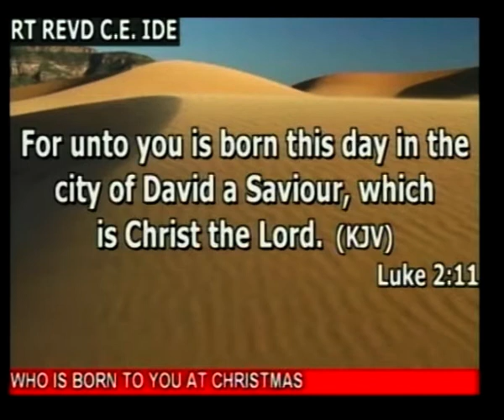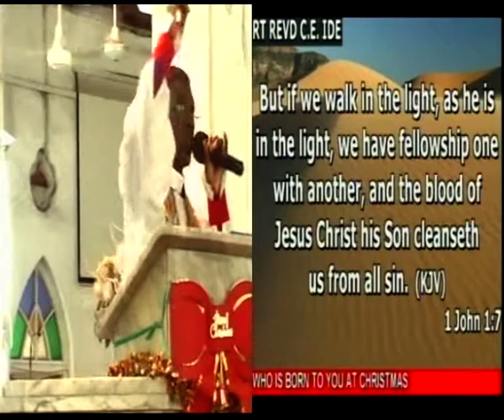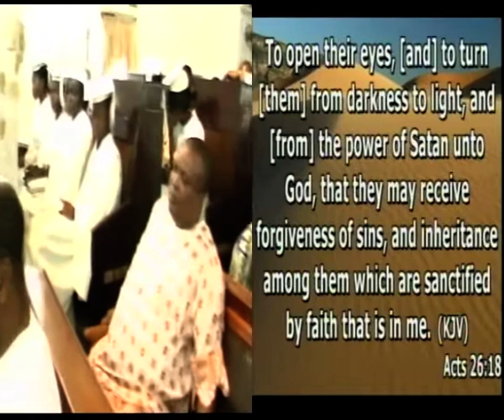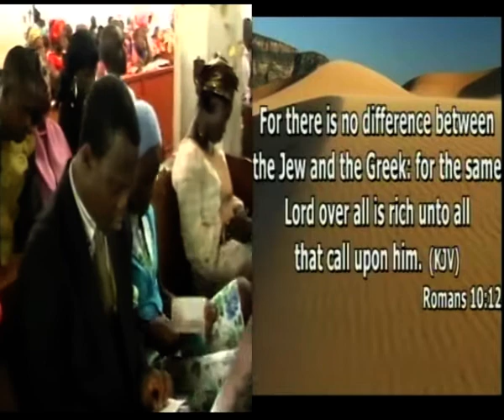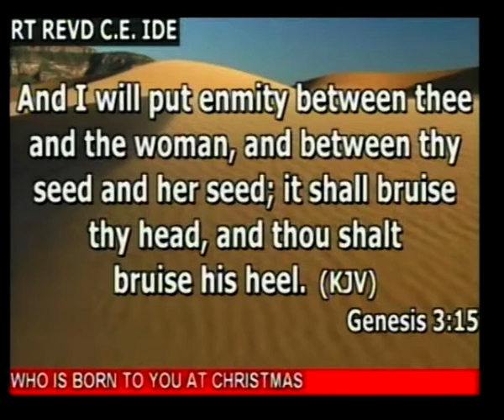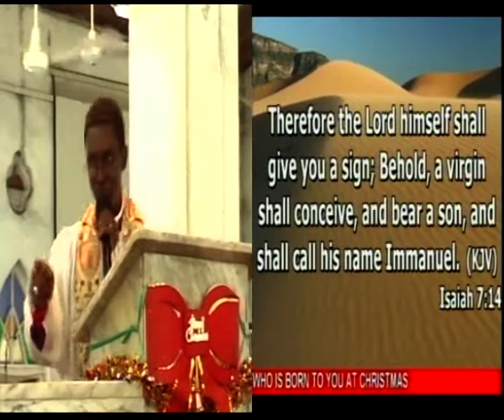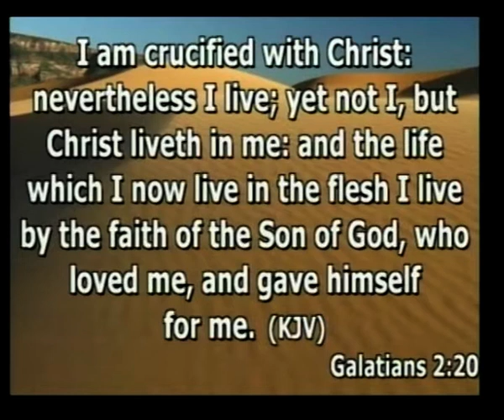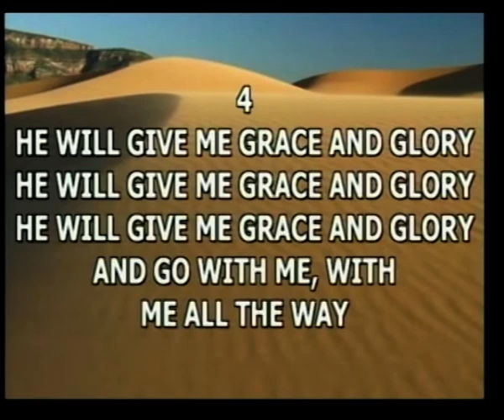Rt. Revd C.E. Ide